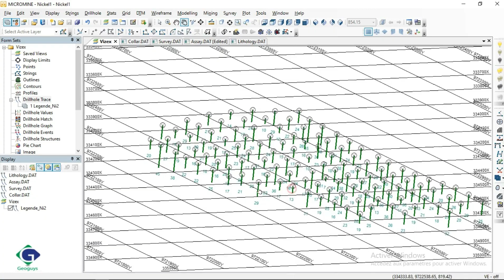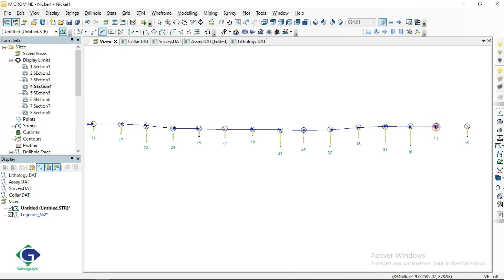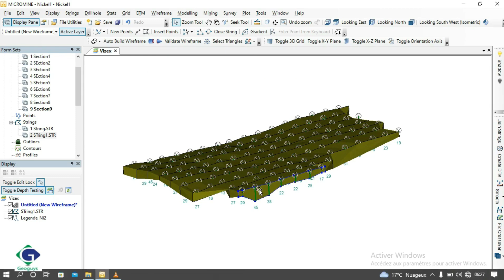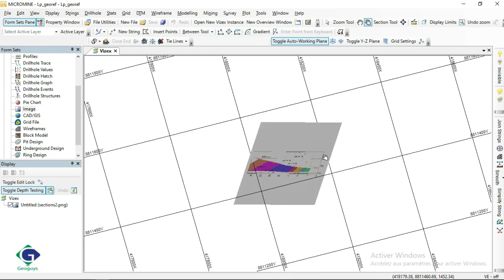Micomine Demo Ok 1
🚀 Merci 🚀